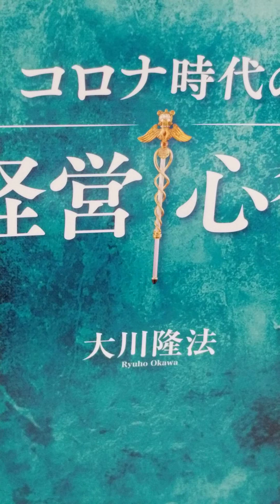#570 音読 コロナ時代の経営心得 大川隆法 ( 抜粋) 大川 隆法 幸福の科学出版 # 書き下ろし 箴言集 Ryuho Okawa